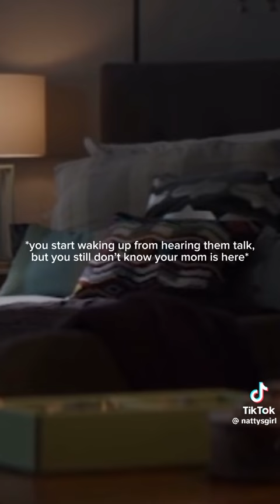Wanda's child part 12